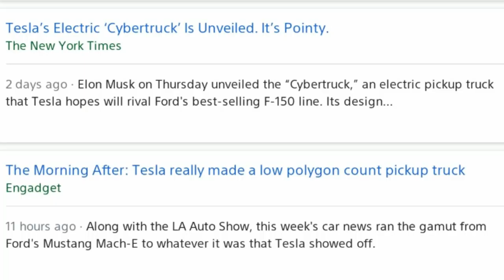CyberTruck 2077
Merch will come when I actually have a large follower base... so expect it around 2032

I don't have a Facebook cause I'm not old lol